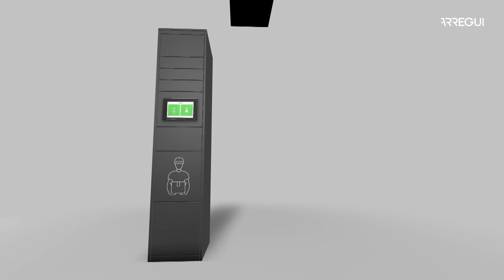UNIVERS LOCKER CLICK AND COLLECT - Entrega y recepción de paquetes de forma segura y fácil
El sistema de taquillas inteligentes UNIVERS LOCKER CLICK AND COLLECT es la solución idónea para facilitar la entrega de pedidos en comercios. Con él, la empresa puede ofrecer a sus clientes un horario extendido para la recogida de pedidos.

Conoce en este vídeo todas sus ventajas y, si necesitas más información, no dudes en visitar este enlace

¡Ofrece a tus clientes la mejor experiencia de usuario con UNIVERS LOCKER!